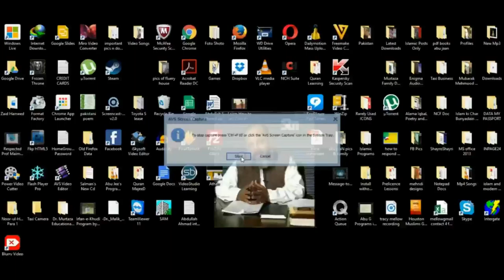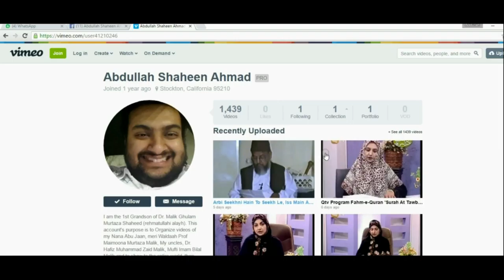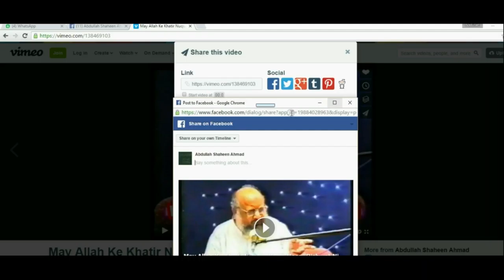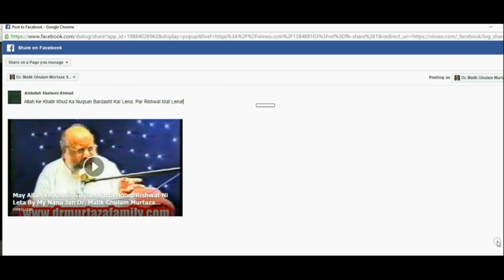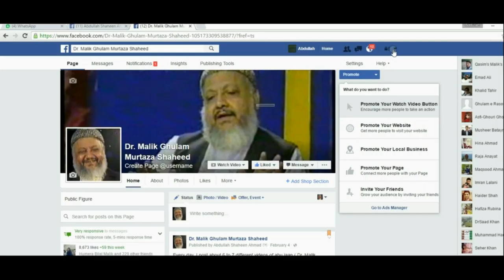Aye Sadqa Jariah Bannay, Aye Sadqa Jariah Phelaye Abu Jan Ki Tamam Videos aaP Sab Aise Share Kar Sa